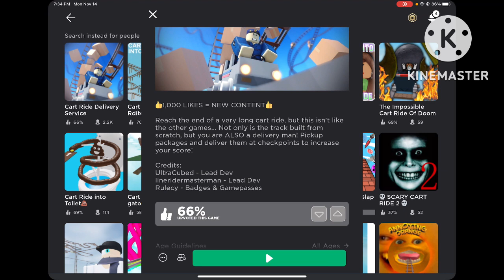ROBLOX GAMING LIFE OF A DELIVERY DRIVER